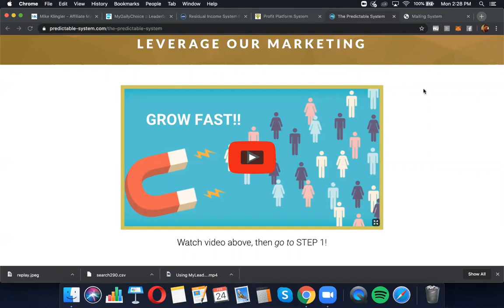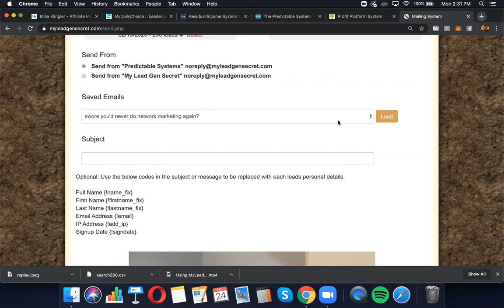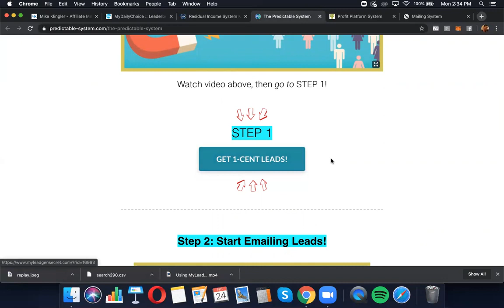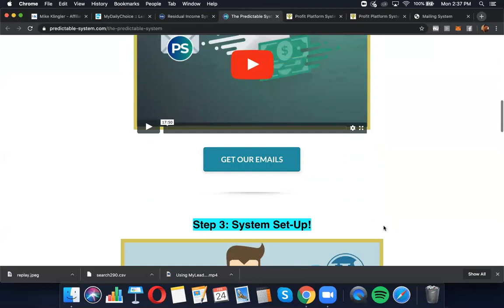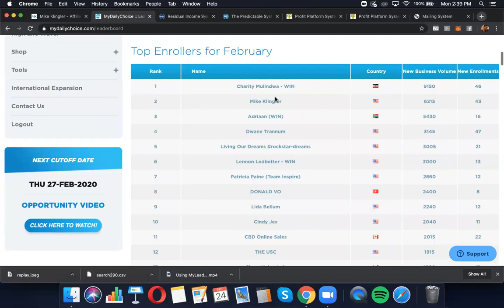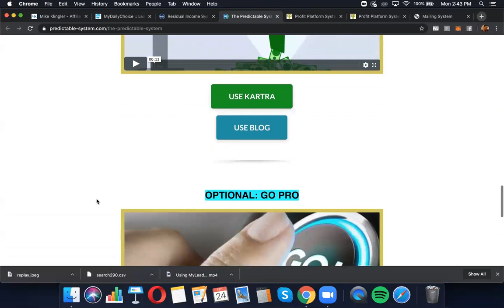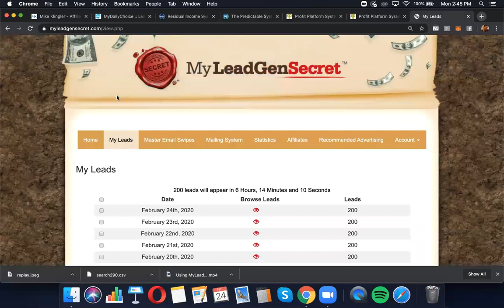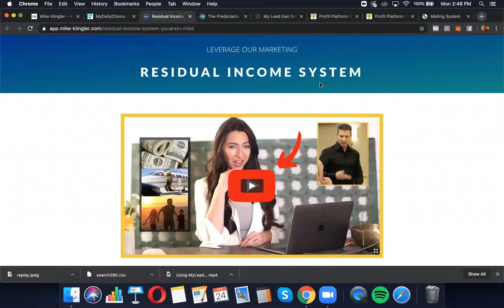Amazing! Cheap leads got 2 Hempworx enrollments! Only $7 Spent!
Incredible that spending only $7 in leads gave us 2 Hempworx sign-ups! Fantastic results for one cent leads! YOU can use the emails we're sending out.
They will give you access to our community where you are given emails we're sending.

You also will be shown important tracking techniques - How to test which subject lines and emails are getting best results with these leads!